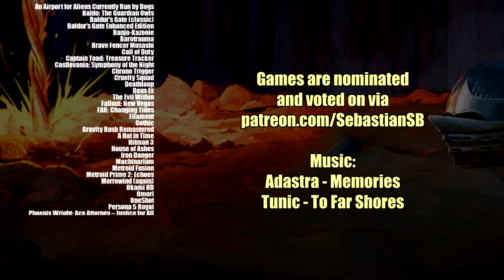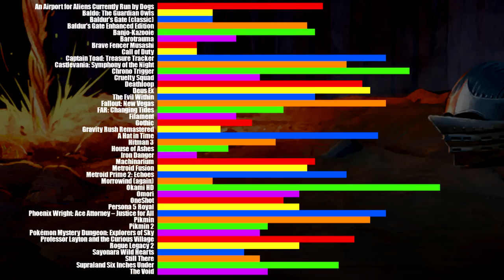Let's Play Okami HD Part 1 (Patreon Chosen Game)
Players will be able to choose between modern widescreen format or the original release’s 4:3 ratio. Interactive loading game screens from the original game are also included.

REVIEWS

“a fantastic game that I cannot recommend enough”
10/10 – Dualshockers

“sharp and crisp and beautiful in a way we could only have dreamed of when it first came out”
4.5/5 – Hardcore Gamer